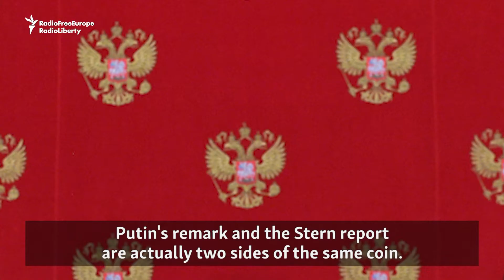The Daily Vertical: Pay-To-Play Diplomacy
The views expressed in this commentary do not necessarily reflect the views of RFE/RL.